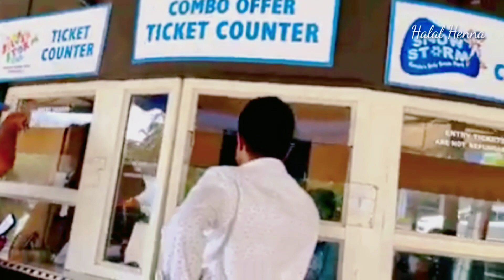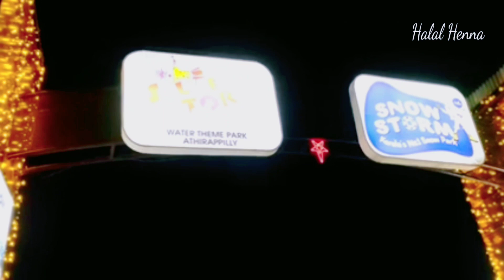Silver Storm Watertheme Park Athirappilly / Silver Storm Amusement Park /Silver Storm/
silver storm, silver storm waterthem park athirappilly, silver storm amusement park